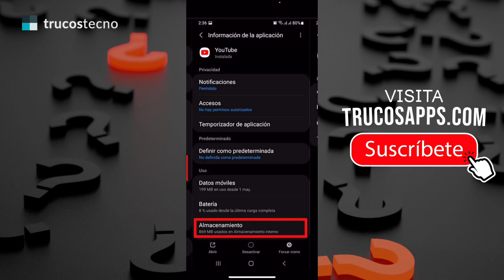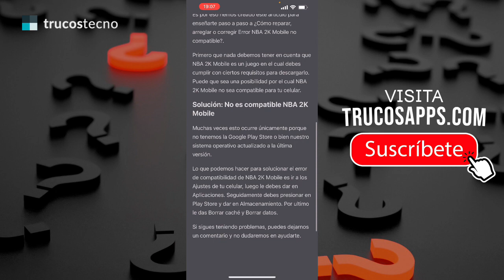✅🥇 Solución: NBA 2K Mobile no es compatible 🔴 Porque NBA2K Mobile no es compatible con mi celular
➤⭐⏫☝️✔️♻️⭐❤️ En este artículo te enseñaremos paso a paso a ¿Cómo solucionar NBA 2K Mobile no es compatible?. Solución: No es compatible NBA 2K Mobile

✍✅ ARTICULO DEL TUTORIAL (DETALLADO):
➞ TrucosApps.com